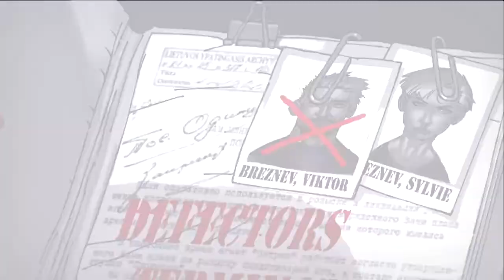Highland Gaming – Army of Two: The 40th Day – Part 5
The Thorn Brothers (Stuart & Jack) play their way through Army of Two: The 40th Day